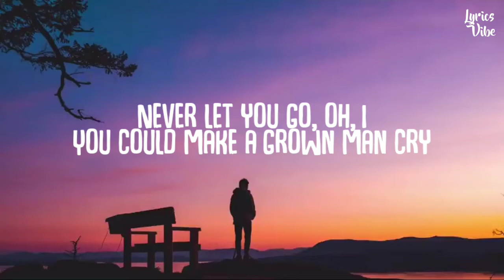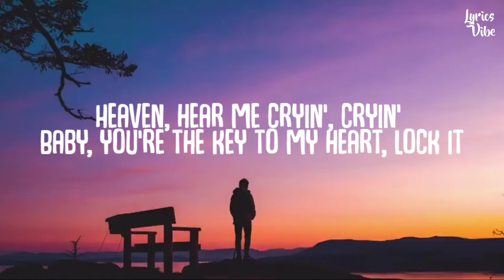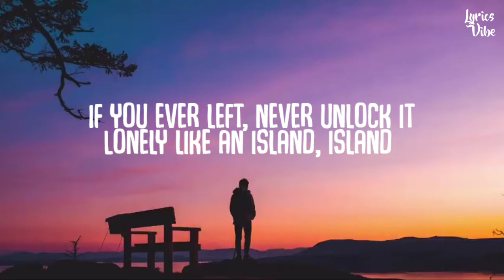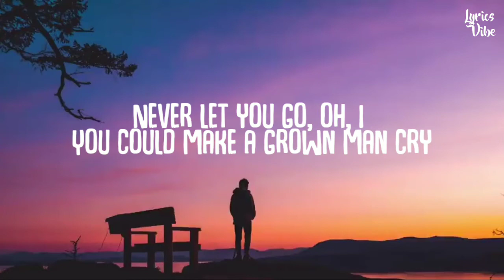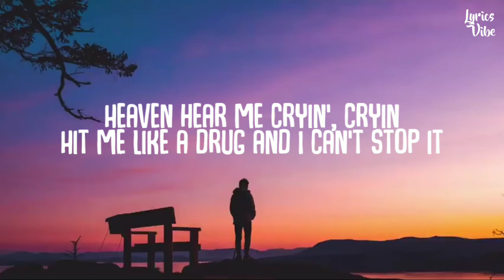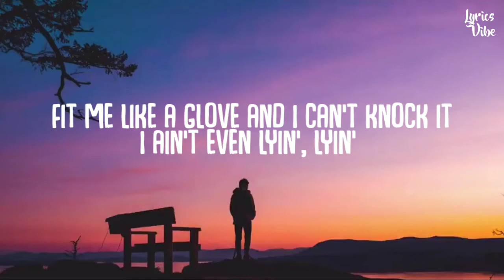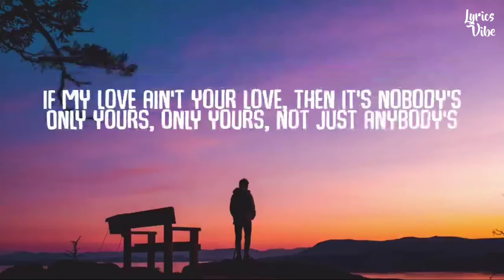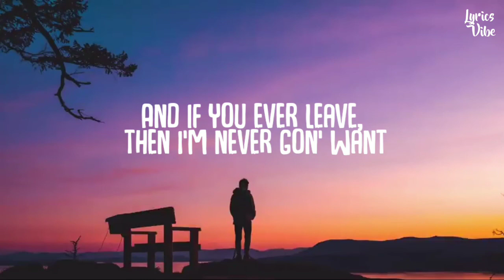Maroon 5 - Nobody’s Love (Lyrics)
Nobody’s Love - Maroon 5 (Lyrics)
Nobody’s Love - Maroon 5

Hello Everyone! This Lyrics Video About "Nobody’s Love" By Maroon 5.

[Refrain]
You can make a grown man cry
Never let you go, oh, oh, oh I (Never let you go, oh, oh, oh I)

[Verse 1]
You're the only hand in my back pocket
If you ever left, I'd go pyschotic
Heaven hear me cryin', cryin'
Baby, you're the key to my heart lock it
Lonely like an island, island

[Chorus]
If my love ain't your love
It's never gonna be nobody's love
Never gonna need nobody's love but yours (But yours)
Never gonna need nobody's trust but yours (But yours)

[Verse 2]
Fit me like a glove and I can't knock it
I ain't even lyin', lyin'

[Chorus]
Never gonna need nobody's love but yours (Nobody's, but yours)

[Post-Chorus]
It's only yours, only yours, not just anybody's
And if you ever leave then I'm never gon' want nobody
Nobody's love
Nobody's love
Nobody's love
Oh, yeah

[Chorus]
Never gonna need nobody's love but yours (No, no, but yours)
Never gonna need nobody's trust but yours (No, no, no)

[Post-Chorus]
Nobody's love
Nobody's love
Nobody's love
Oh, yeah